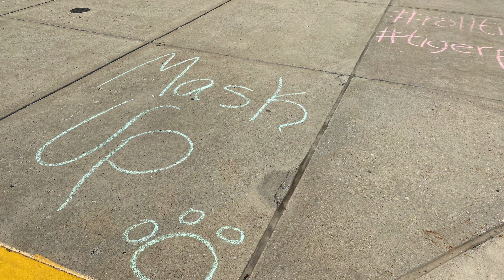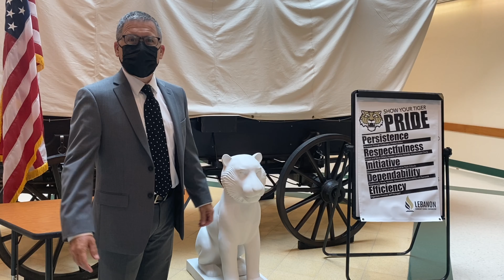Welcome Back 2020